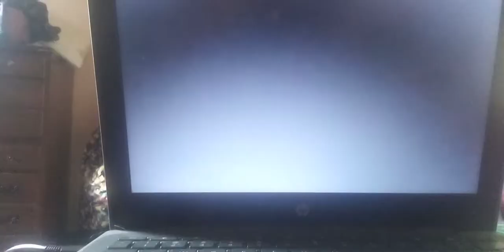fnf Sonic exe 4.0 vs needlemouse - relax (FC full combo with botplay)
hey superstars i hope you enjoy the fnf Sonic exe 4.0 vs needlemouse - relax (FC full combo with botplay) video credits to @rightburstultra6484 and his team for making the fnf sonic exe mod and songs and credits to @Futagami and his team for restoring sonic exe mod and i went on botplay for rest of the song cuz it lagged even if it's lagged I'm gonna try to finish all the sons on that restored mod since snikido is a little easy so I might play then botplay all the songs or some of them have a great funkin day